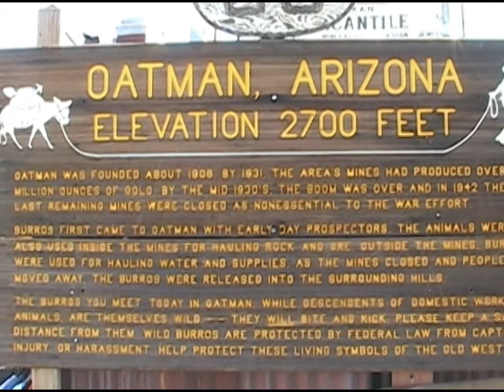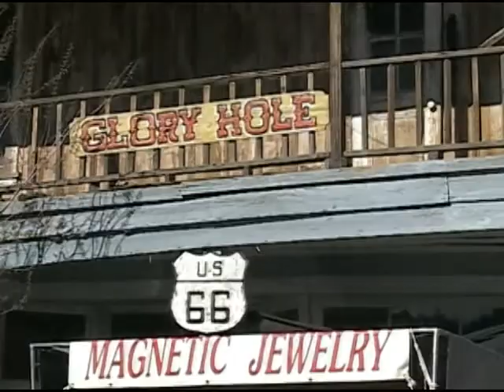Oatman Arizona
Michael was in town so we decided to drive to Oatman